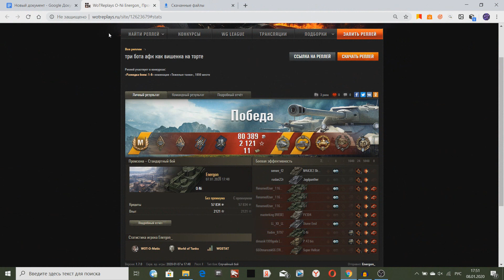ТАКИХ МР@ЗЕЙ НАДО БАНИТЬ НАВЕЧНО! ЛЮТЫЙ БЕСПРЕДЕЛ В РАНДОМЕ!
Таких надо банить навечно, беспредел в рандоме World of Tanks!